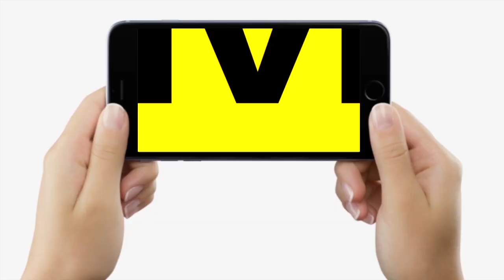LJP Office में Pashupati Paras के कब्जे पर बोले Chirag Paswan, चाचा हैं, कैसे निकाल दूं उनको वहां से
LJP Office में Pashupati Paras के कब्जे पर बोले Chirag Paswan, चाचा हैं, कैसे निकाल दूं उनको वहां से | Bihar News | LiveCities